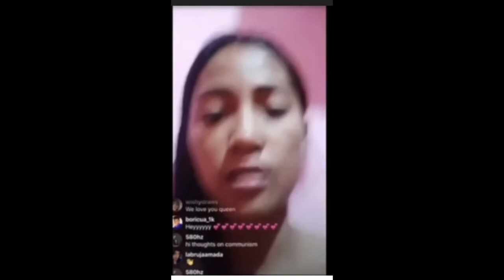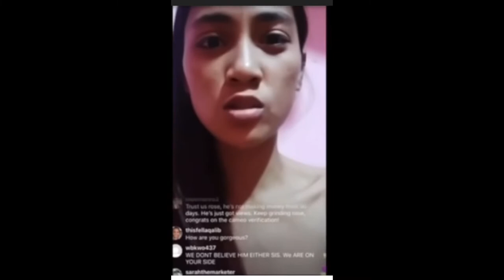LOVE IS IN THE AIR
Only reaction videos